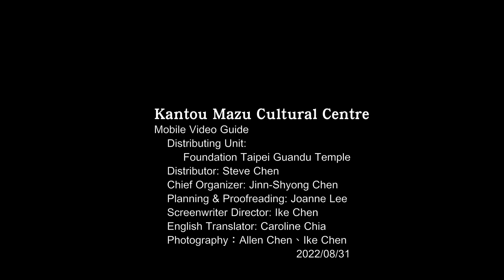Sculpture art: Wooden Statue of Seated Maitreya（Kantou Mazu Cultural Centre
Kantou Mazu Cultural Centre
Mobile Video Guide
    Distributing Unit:
         Foundation Taipei Guandu Temple
    Distributor: Steve Chen
    Chief Organizer: Jinn-Shyong Chen
    Planning & Proofreading: Joanne Lee
    Screenwriter Director: Ike Chen
    English Translator: Caroline Chia
    Photography：Allen Chen、Ike Chen
                                            2022/08/31